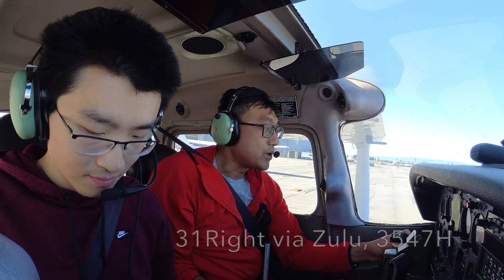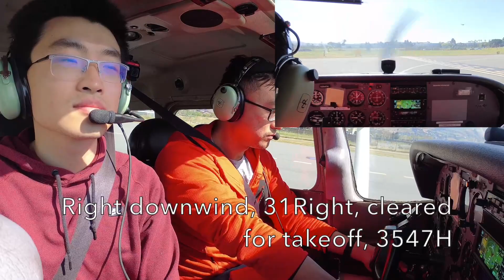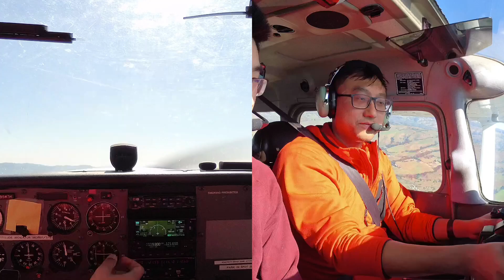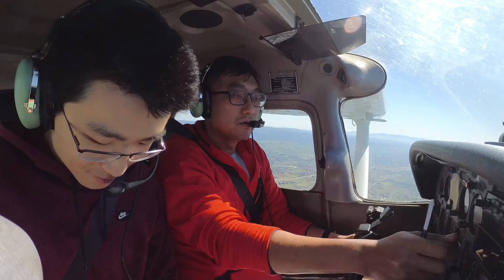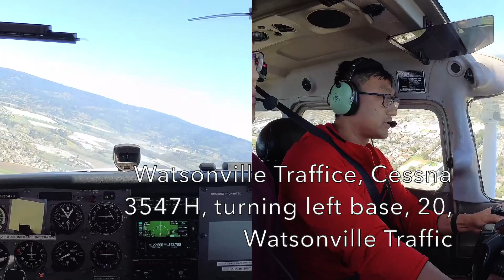007 - 基础的航空通讯 - basic radio comms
这次跟小毛一起介绍一下通用航空用的radio。